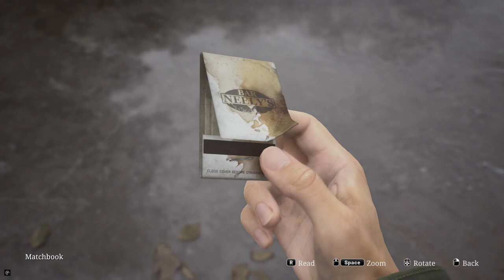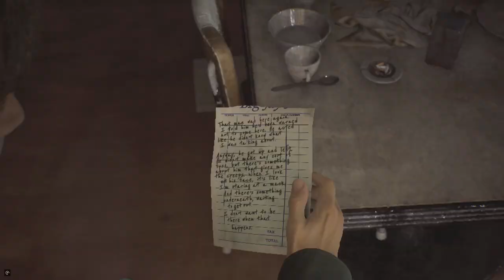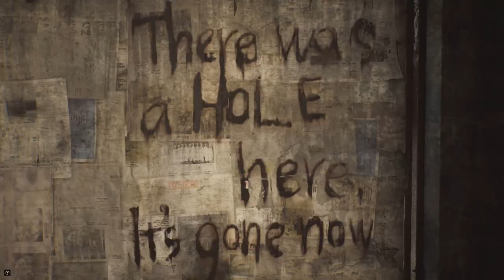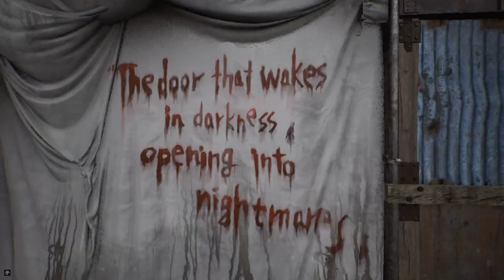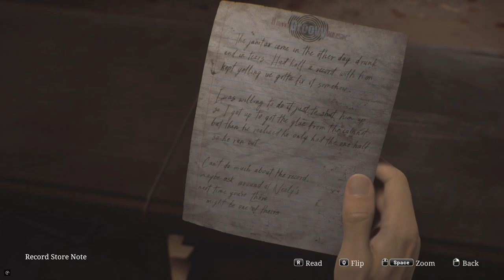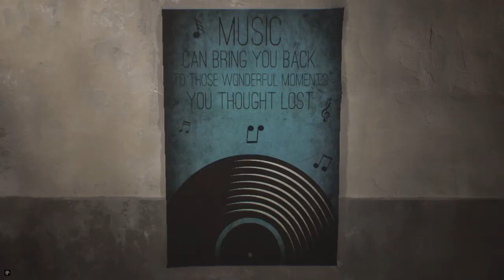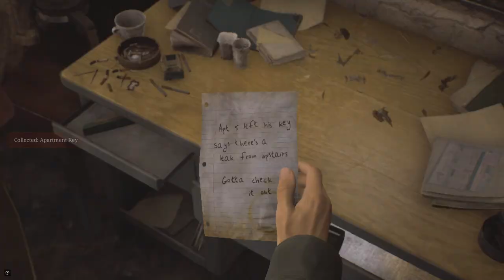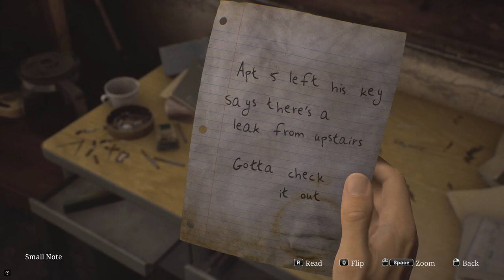Silent Hill 2 Remake: The Ultimate Psychological Horror Experience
Some Secrets Should Stay Secrets!!

Hello there and welcome to the first episode in out playthrough of the newly released remake of the horror classis Silent Hill 2.

Join Harold in this hilariously horrifying journey into one of the darkest towns to ever exist!!

High-end Graphics and Sound
With ray tracing and other cutting-edge technical enhancements, the world of SILENT HILL and its unsettling ambiance is even realer than before.

And with the inclusion of new, immersive soundscapes, you'll feel like you're standing in the thick of it.

Larger Environments
Explore locations and buildings that were once inaccessible, or are newly added in the remake.

Enjoy the same acclaimed story, even while you experience the town of Silent Hill with fresh eyes across an expanded map.

Over-the-shoulder Camera
The remake moves from the original's fixed-camera viewpoints to an over-the-shoulder perspective, putting you closer to what James sees, for a more thrilling, more immersive experience as you explore the town and come face-to-face with monsters.

Evolved Combat Gameplay
Familiar weapons like the steel pipe and handgun make their return, but now with an updated combat system.

Avoid attacks with carefully timed dodges, aim down sights, and more, making monster encounters more engaging and nerve-wracking than ever.

Welcome to Harold's Spooky Shenanigans! 🎭👻

Dive into a world where horror meets hilarity in the most unexpected way! Join Harold (and sometimes Sid), our mischievous sock puppet, as he stumbles, fumbles, and giggles through bone-chillingly funny skits, spine-tingling parodies, and delightfully dreadful tales. Whether he's navigating haunted houses, battling ghouls with goofy one-liners, or poking fun at classic horror clichés, Harold's unique blend of comedy and chills is sure to keep you laughing and on the edge of your seat.
Harold and Sid also does TIK TOK!!!

The purpose of this channel is to use the genre of horror to bring laughter and smiles. I tend to not play very "foul language" based games and if I do they are edited OR have a WARNING before the game plays so that you are aware.